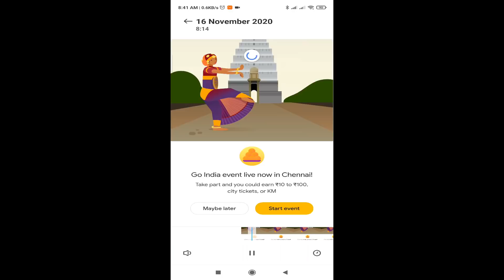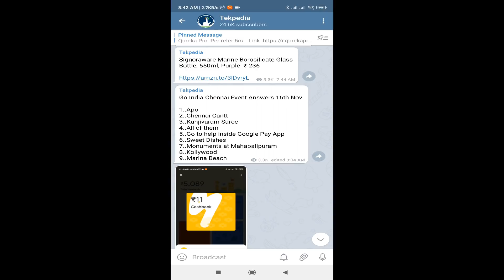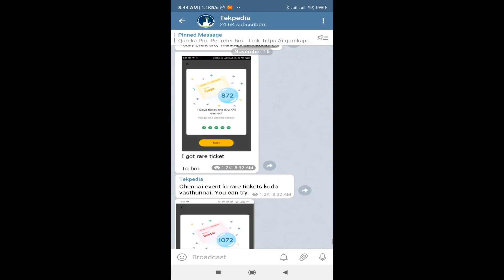Google pay rare tickets trick today | go India answers today | Chennai event answers today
. Ila chesthe money spend cheyyakunda rare tickets vasthunnayi.

Go India Chennai Event  16th Nov

1..Apo
2..Chennai Cantt
3..Kanjivaram Saree
4..All of them
5..Go to help inside Google Pay App
6..Sweet Dishes
7..Monuments at Mahabalipuram
8..Kollywood
9..Marina Beach

Go india rare tickets trick,
Go india latest trick,
Go india unlimited trick,
Go india new trick today,
Google pay go india rare tickets trick,
google pay rare tickets trick,
how to get google pay rare tickets,
how to get google pay gaya ticket,
how to get goa ticket,
tekpedia,
Tekpedia telugu,

Go india rare tickets new trick,
Go india rare tickets latest trick,
Go india gold buy trick,
Go india answers today,
Go india quiz answers today,
Google pay answers today,
Google pay go india answers today,